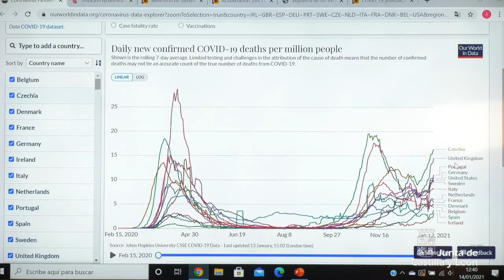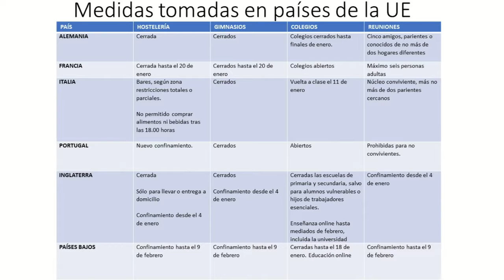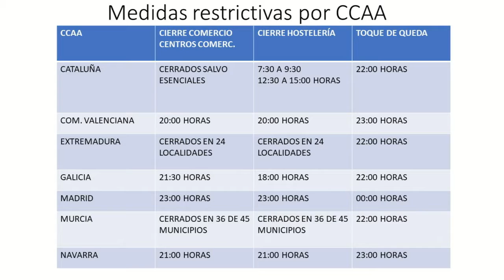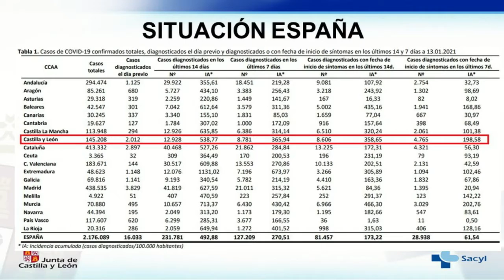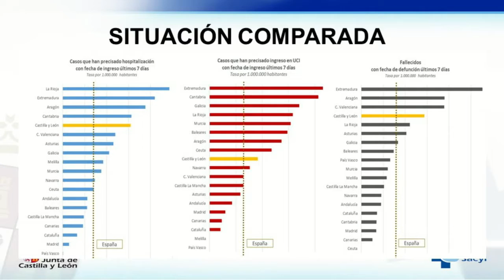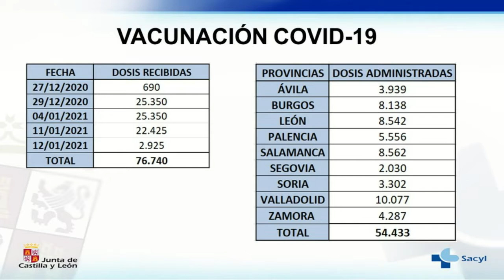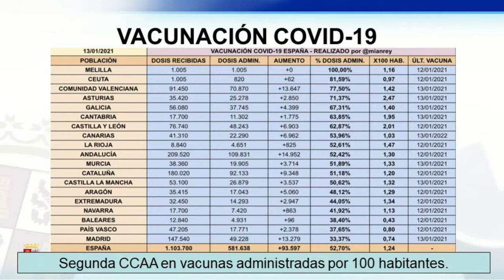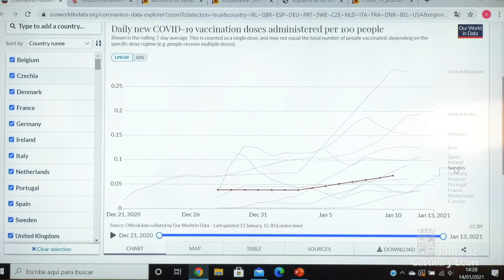Consejo de Gobierno, 14 de enero de 2021